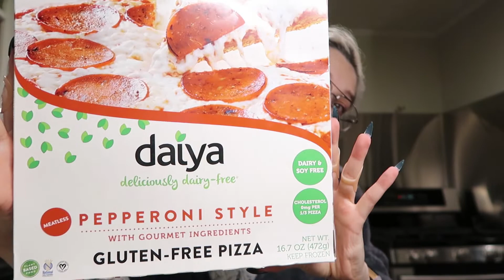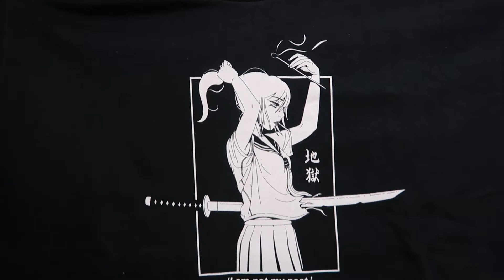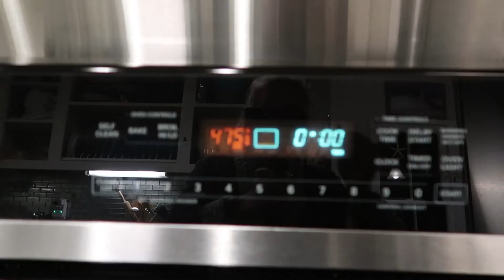Low FODMAP diet struggles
Vlog from 2/3/2019

I went grocery shopping for the first time in five months! My GI put me on a new low FODMAP diet in hopes to ease some of my gastrointestinal pain.